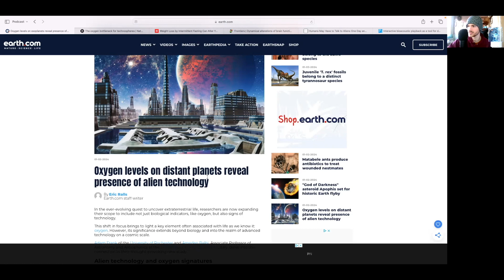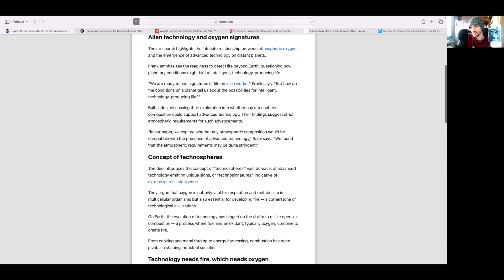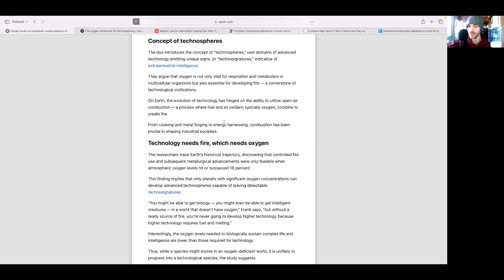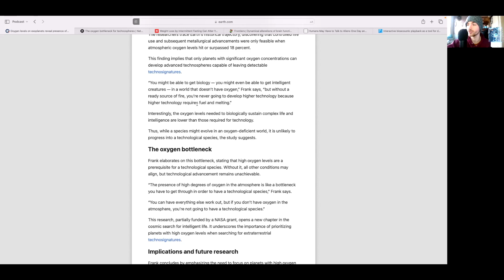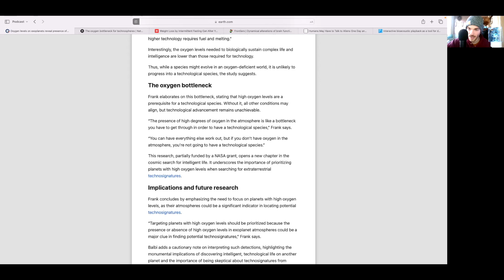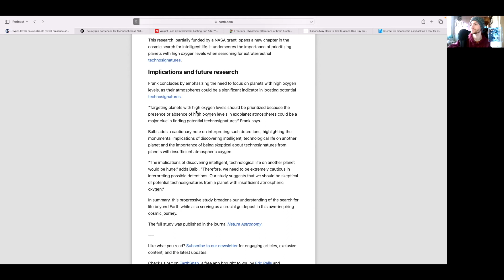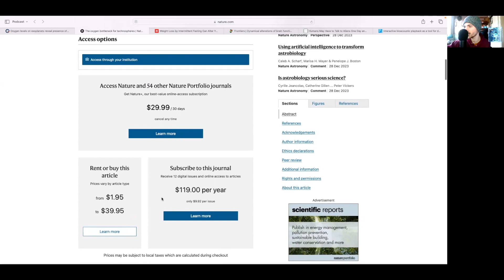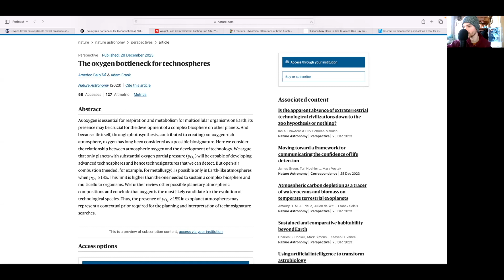Zach moore Podcast 38 Clip: Oxygen Levels and Technospheres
👽 Unraveling the Secrets of Alien Technology through Oxygen Levels 👽

In the first segment, we delve into the groundbreaking research by Adam Frank and Amedeo Balbi, shedding light on the intriguing link between atmospheric oxygen and advanced extraterrestrial technology. This study, funded in part by NASA, introduces the concept of "technospheres" and explores the crucial role oxygen plays in the development of detectable extraterrestrial intelligence. Are high oxygen levels the key to unlocking the mysteries of alien civilizations? We try to discover the oxygen bottleneck and its implications for the search for intelligent life beyond Earth.